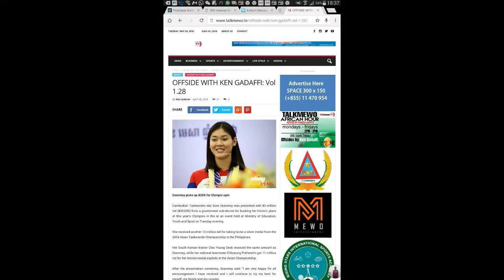Cambodia Arrives taiwan for 2019 AFC Cup Qualifiers